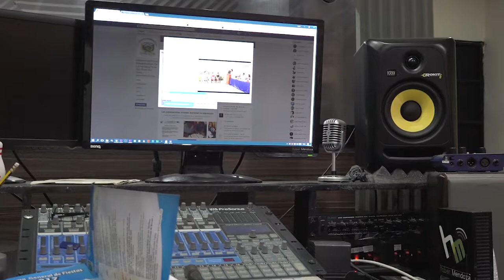análisis rápido del Slider Visico 120cm